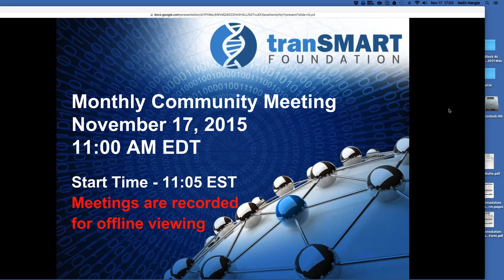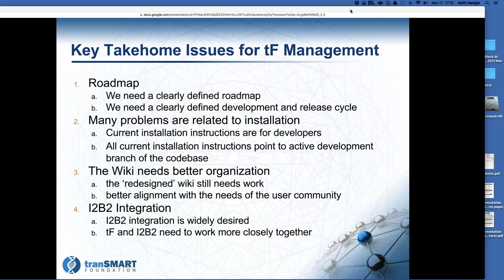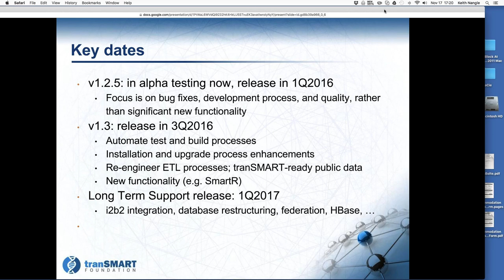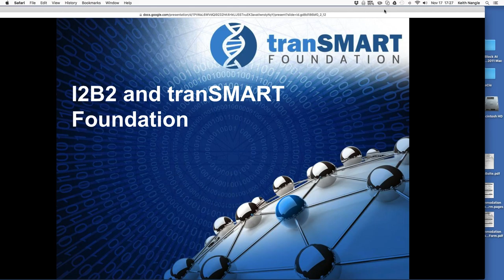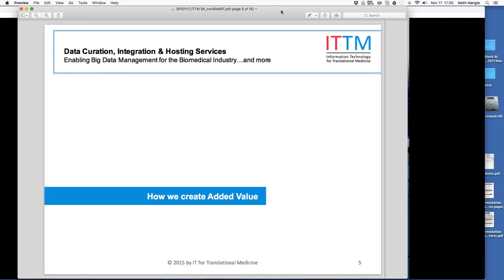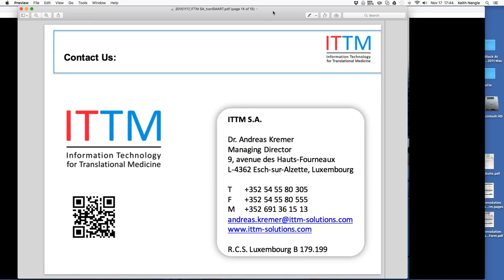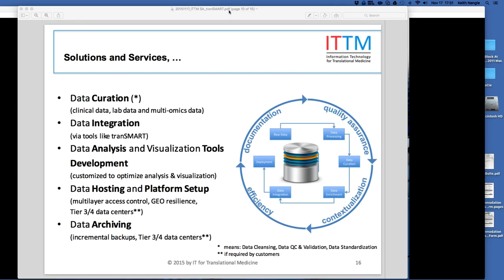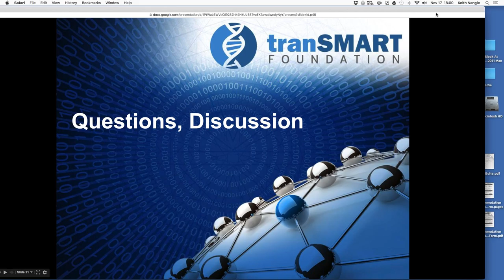tranSMART Monthly Community Call 17 Nov 2015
Recording of the November 2015 Community Call of the tranSMART Foundation.